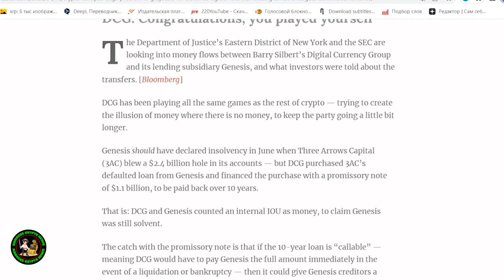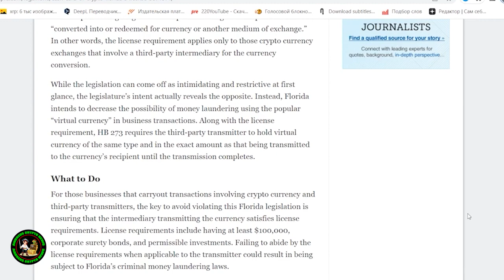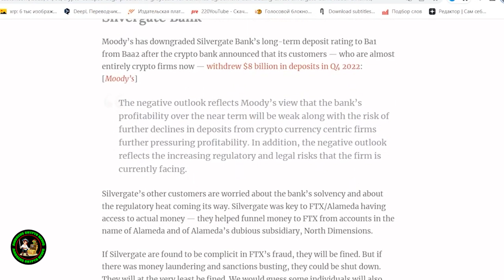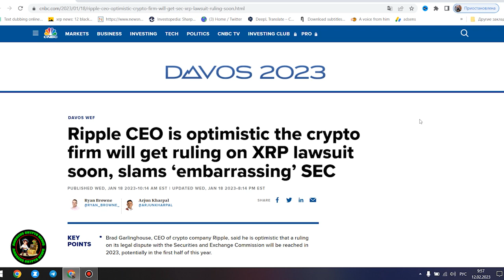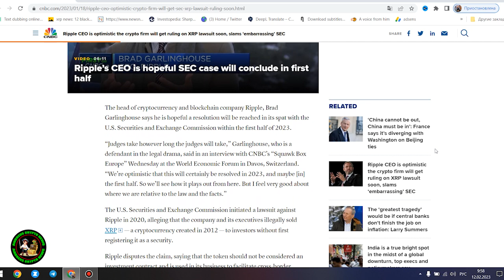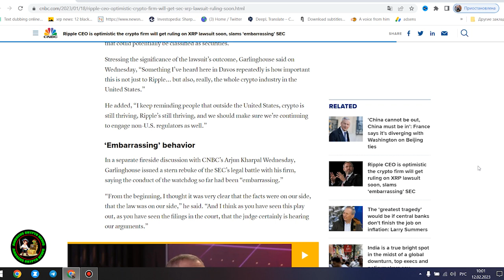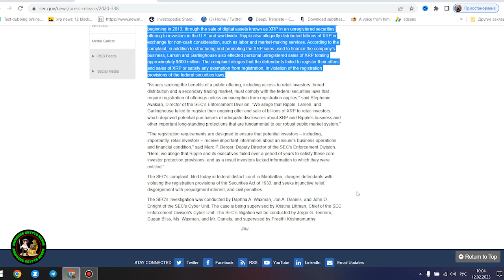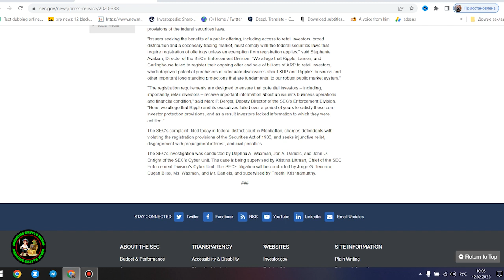RIPPLE XRP HINMAN DOCUMENTS RELEASED?🚨FEDERAL COURT OUTLAWING EMOJIS 🚨BIS CRYPTO WARNING